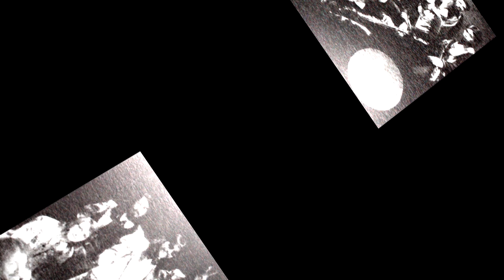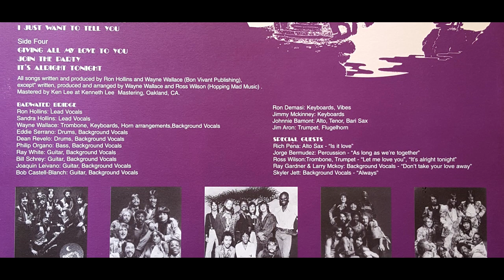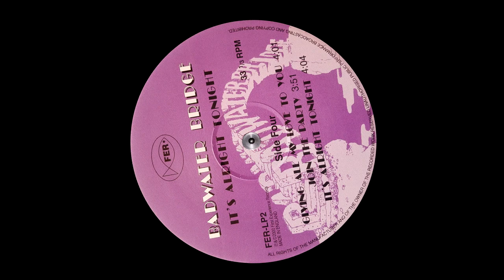BADWATER BRIDGE - IT'S ALRIGHT TONIGHT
Previously unreleased songs composed between 1972 and 1978, edited by First Experience Records in 2000 : Lp " It's Alright Tonight ".
All songs written and produced by Ron Hollins & Wayne Wallace (Bon Vivant publishing)
Badwater Bridge are :
Ron Hollins / lead vocals
Sandra Hollins / lead vocals
Wayne Wallace / trombone, keyboards, horn arrangements, background vocals
Eddie Serrano / drums, background vocals
Dean Revelo / drums, background vocals
Philip Organo / bass, background vocals
Ray White / guitar, background vocals
Bill Schrey / guitar, background vocals
Joaquin Leivano / guitar, background vocals
Bob Castell-Blanch / guitar, background vocals
Ron Demasi / keyboards, vibes
Jimmy McKinney / keyboards
Johnnie Bamont / alto, tenor, bari sax
Jim Aron / trumpet, flugelhorn

Special Guests :
Rich peña / alto sax on " is it love "
Jorge Bermudez / percussion on " as long as we're together "
Ross Wilson / trombone, trumpet on " let me love you " and " it's alright tonight "
Ray Gardner & Larry Mckoy / background vocals on " don't take your love away "
Skyler Jett / background vocals on " always "

Mastered by Ken Lee at Kenneth Lee Mastering, Oakland, CA.